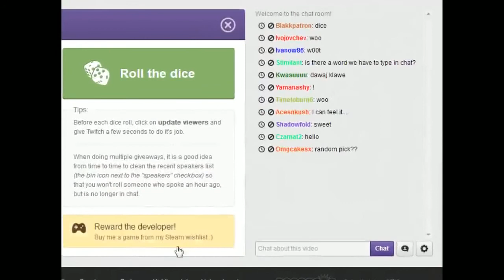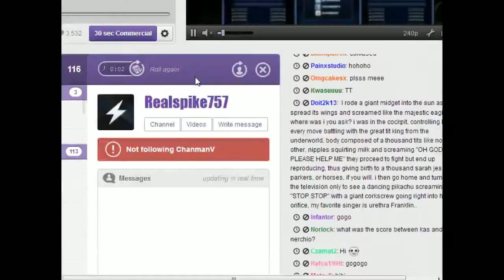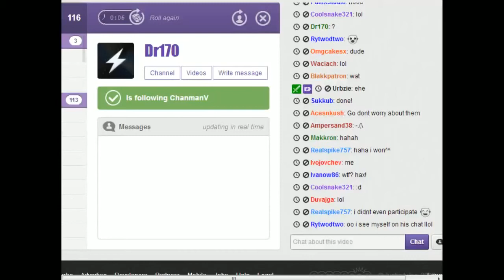Pro Corner #100 w/ guests AcerNerchio & EmpireKas - Bo7 Showmatch, Post series analysis, Q&A, Giveaw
Hosts - ChanmanV, Gretorp
Guests - Acer.Nerchio and Empire.Kas
Show Time - 3:00pm EST / 9:00pm CEST

Format
- Best of 7 Showmatch between the guests ($100/$50)
- Post series analysis of the best game with the guests
- Viewer Q&A

Come celebrate the 100th episode with us today.